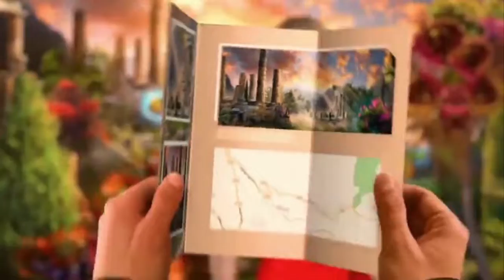Royal Romances Episode2 : Fate of the Woods (F2P)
DO GAMES LIMITED